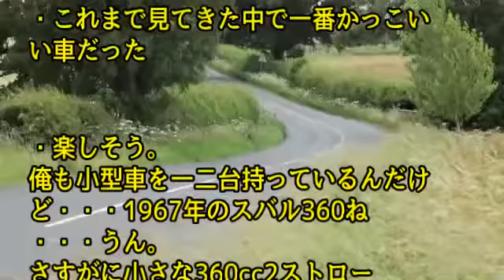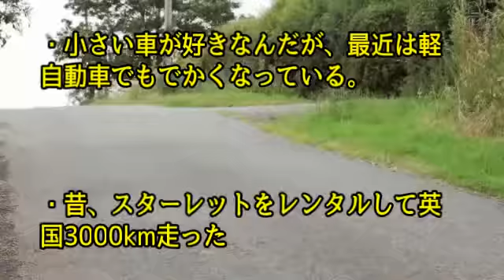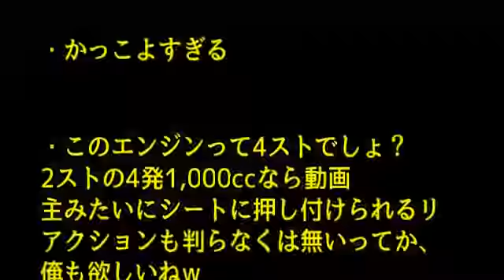【海外の反応】衝撃！スズキ・セルボの海外向けモデルSuzuki・Whizzkidでイギリスの町をドライブしてみたｗ【日本人も知らない真のニッポン】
今日の動画 【海外の反応】衝撃！スズキ・セルボの海外向けモデルSuzuki・Whizzkidでイギリスの町をドライブしてみたｗ【日本人も知らない真のニッポン】

【海外の反応】「完璧なるオフサイドトラップ！まるであのアニメのようだ！」日本が仕掛けた“罠”に海外注目～すごいぞニッポン

【海外の反応】「見よこの日本の寛容さを！」日本大使館からのメッセージにコロンビア人感涙～すごいぞニッポン

【海外の反応】衝撃！ホンダ「CVCCエンジン」が米国の総力を圧倒した逸話に海外が感動！「米国恥ずかしい！」【日本人も知らない真のニッポン】

海外「どうかしてる。最高！」カワサキH2Rがあのマン島TTに挑戦！全力直線アタックに海外が仰天【海外の反応】【日本人も知らない真のニッポン】